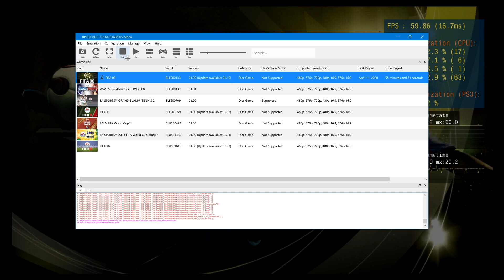FiFA 08 | RPCS3 v0.0.9-10164-93b8f3b5 Alpha | SPU- ASMJIT | i7 6700k, 980 Ti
Recorded on 11th April, 2020. Game randomly crashes in the middle of a match. Sometimes I can finish a match, other times it will crash before even finishing a single match.

Anisotropic filtering was set to 2x because with the res scale, the grass becomes over sharp but most importantly, it kinda breaks the mow patterns. Reducing anisotropic filtering makes the mow patterns a bit more visible but still doesn't look good as it should be.

There are graphical errors and the normal maps are rendered inverted which breaks the lighting on objects.

Performance with SPU - ASMJIT is a bit worse than SPU - LLVM but it is playable. But the physics is broken.